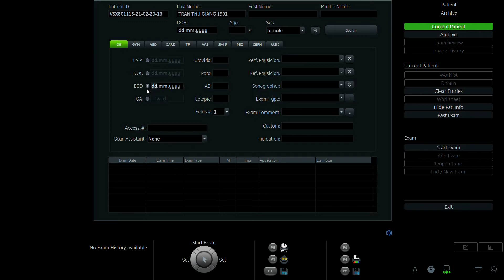TRẦN THU GIANG 1991